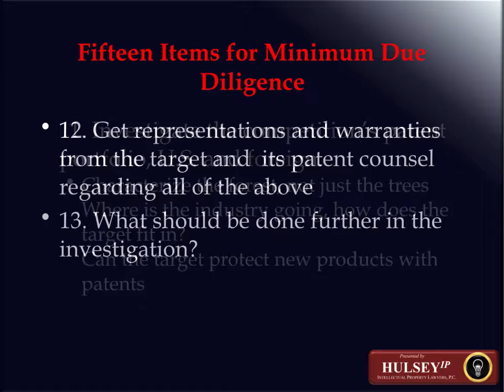Commercializing IP - Part 2 - Bill Hulsey Patent Lawyer - PATENTS & IP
Building and Managing Emerging Growth IP Assets - Bill Hulsey Patent Lawyer - PATENTS & IP

Bill Hulsey Patent Lawyer, Bill Hulsey Lawyer, HULSEY PC, William Hulsey, William Hulsey Lawyer, Patent for Software, Supreme Court

©HULSEY PC – William N Hulsey III